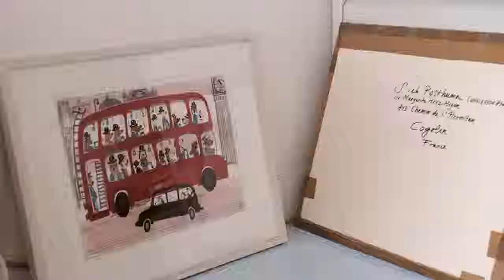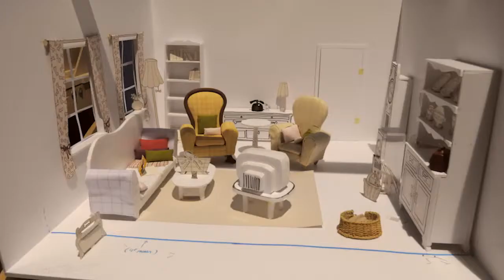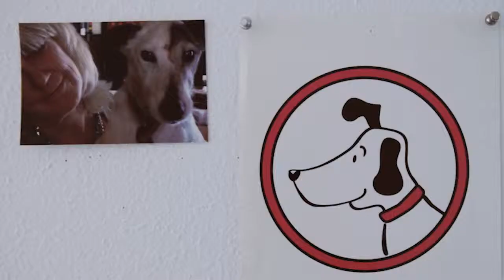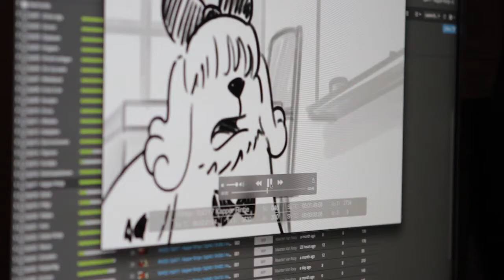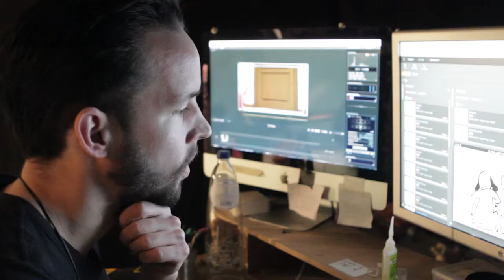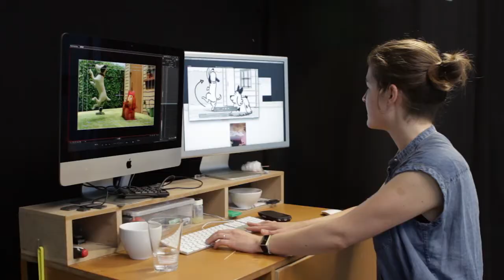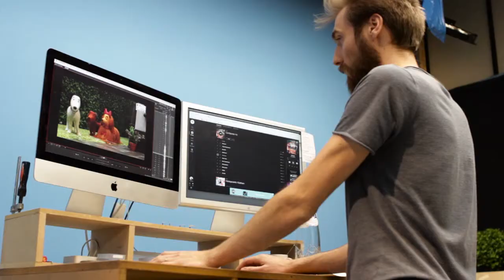Rintje | making of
Rintje is een ondeugend hondje dat samen met z’n vriendjes Tobias en Henriëtte al spelend de wereld ontdekt. Rintje gaat buiten spelen in de storm, hanteert de kappersschaar en helpt bij de boodschappen. Samen met z’n vrienden organiseert hij zelfs een circusvoorstelling. En op school staat hij met alle hondjes in de rij om een prikje te krijgen. Rintjes mama en oma staan altijd klaar om hun kleine rakker uit de nood te helpen.